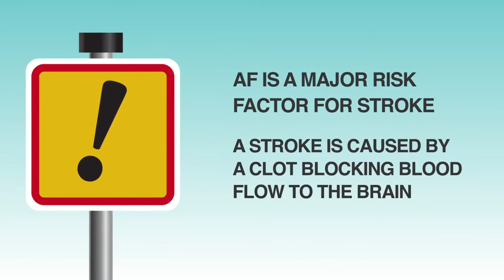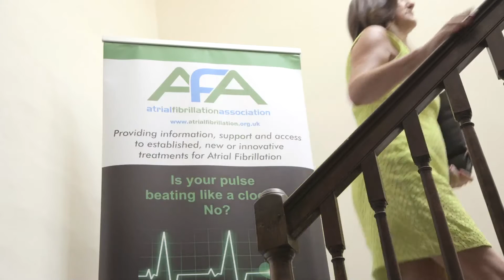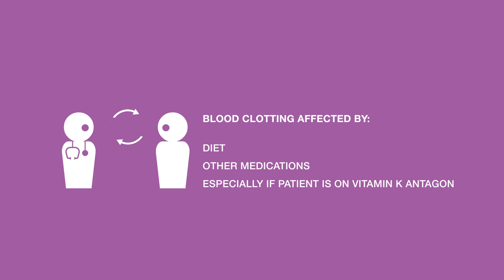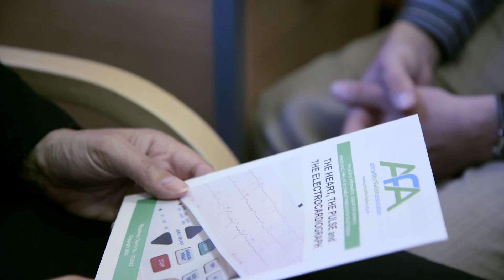AF related stroke - getting to the heart of the matter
Atrial fibrillation is the most common heart rhythm disorder. The lifetime risk of AF is around 25% for anyone over 40 and the disorder carries a four to five fold increased risk of stroke. Strokes caused by AF are also often more severe. However, many people are unaware of the association between the disorder and stroke.
This AF Association video explores atrial fibrillation and the associated significantly increased risk in stroke. It examines the importance of managing stroke risk in AF patients and how best to achieve this.
It also examines how sometimes patients can inadvertently be lost from the best care pathway and the importance of a long term care plan to get them back on it.